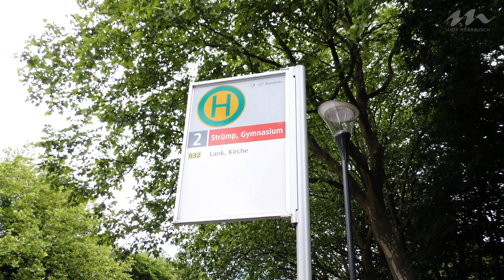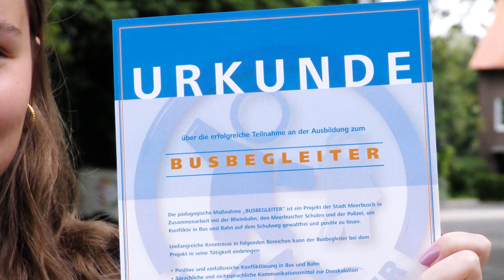Stadt Meerbusch sucht Busbegleiter an den weiterführenden Schulen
Seit über 20 Jahren nimmt die Stadt Meerbusch gemeinsam mit der Polizei und der Rheinbahn am Projekt „Busbegleiter“ teil. Damals war es immer wieder zu Vandalismus in Bussen und auch einigen Schülerunfällen in Bussen und Haltestellen gekommen. Seit dem Einsatz der Busbegleiter gab es keinen dieser Unfälle mehr. Bedingt durch die Corona-Pandemie konnten in den vergangenen zwei Jahren aber keine neuen Busbegleiter ausgebildet werden – daher ist die Stadt Meerbusch nun auf der Suche nach Nachwuchs in den weiterführenden Schulen im Stadtgebiet.